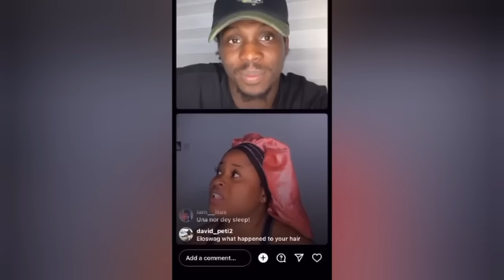ALYSON SHADES CHICHI | STEAMY SCENE BETWEEN CROSS& LIQUOROSE| WHY I WON'T UNFOLLOW PHYNA:AMAKA